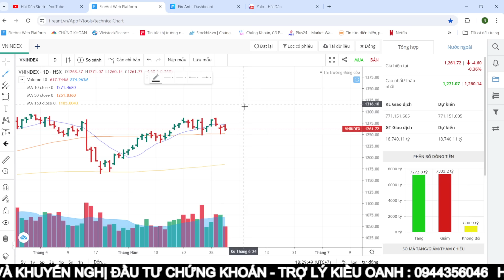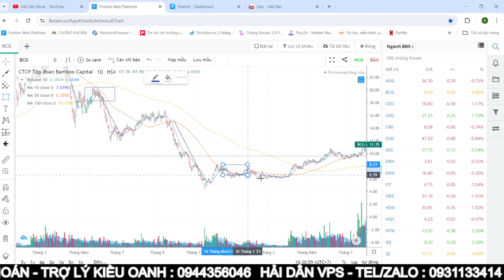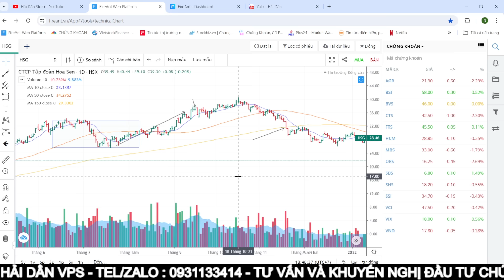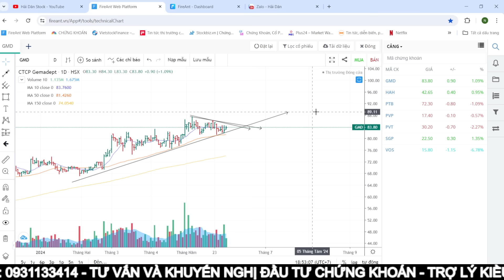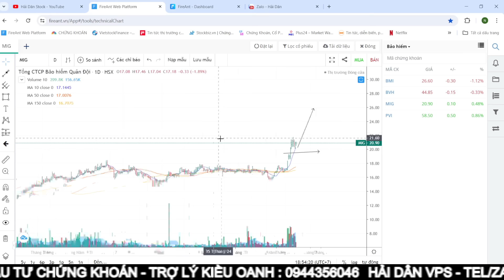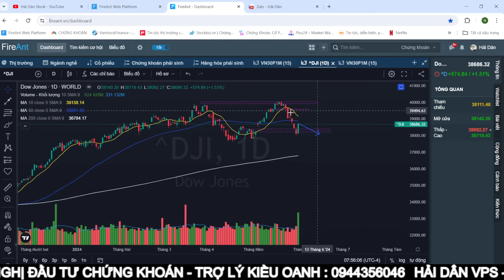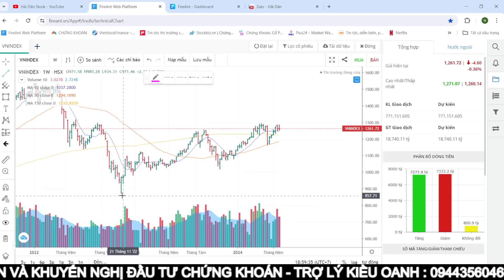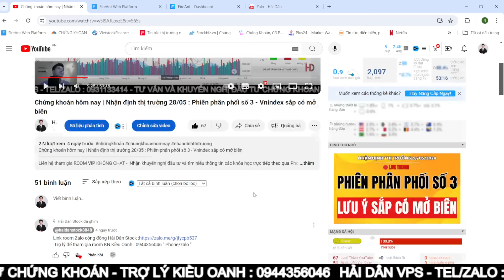Chứng khoán hôm nay | Nhận định thị trường 03/06 : DJ tăng mạnh - Cầm tiền có sợ mất cơ hội ?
Trợ lý Kiều Oanh : 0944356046